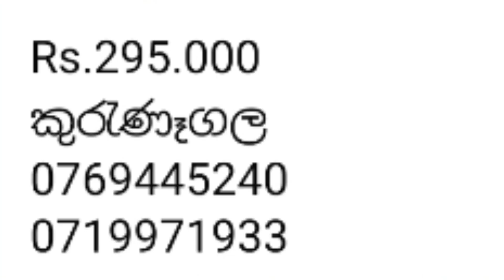අඩුම මිලට සුපිරියක් 🛺🛺 used threewheel 🛺🛺 Low budget threewheel 🛺🛺 second hand 🛺🛺 Lassana world 🛺🌎🛺